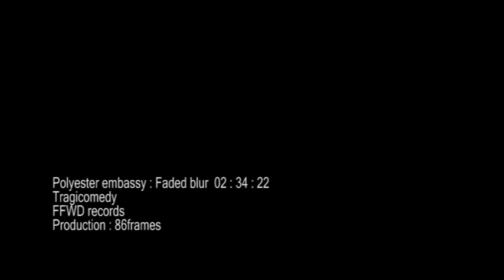Polyester embassy - Faded blur (Official Video)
This video was shoot on December 15,2007 in Blue room studio, Bandung

This song available on Polyester embassy - Tragicomedy (2006)

Here's the lyric

FADED BLUR

just get out from my business
hiding your love and faith
devils on your shoes will laughing me
for make no real story
that you can't see

can you feel what I feel ?
when I'm drown on my pill
it's blur and scratching
I'll be fine you'll be mine
You'll be mine than I'll be fine
It's amazing for me

For makes no real story
I'm dry but you cry for me
It's real fake you and me

Cam recorded my last vacation
It's blur, scratching Blur and scratching
for me

Best regards

Polyester embassy